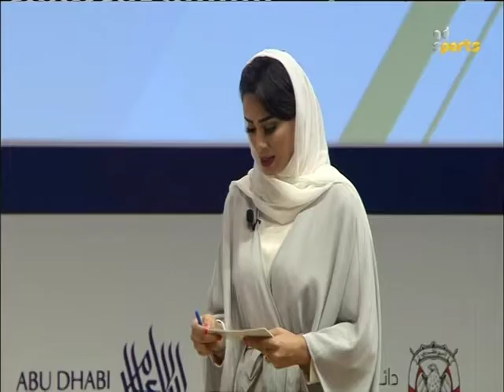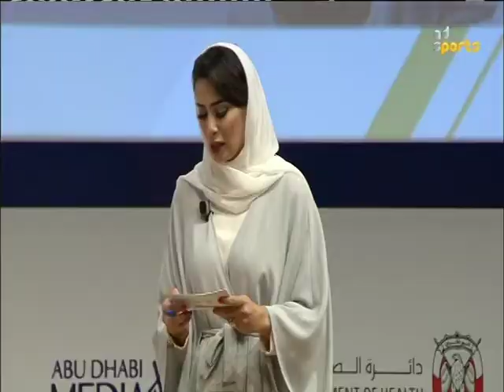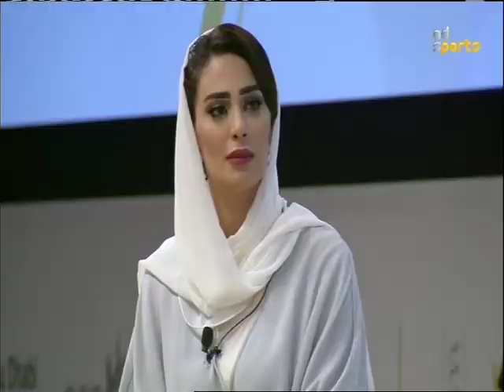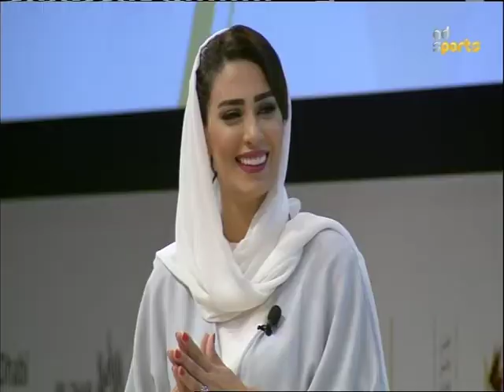ICSW 2017 Panel 1: Empowering Women: Sports and Leadership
Studies have shown that women who play sport are more likely to graduate from college, find a job, and be successful in male-dominated industries. Whether pursuing a career in sports and sports administration, or simply having benefited from sports to become a strong and independent individual and professional, the panel will draw from the experiences and life paths of highly accomplished women to present how sport can be a catalyst for personal development and success.